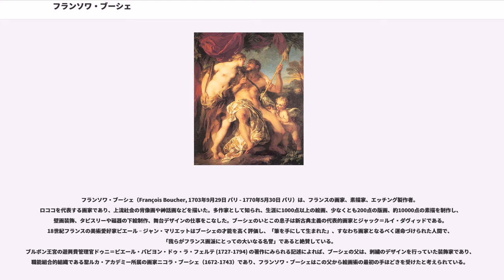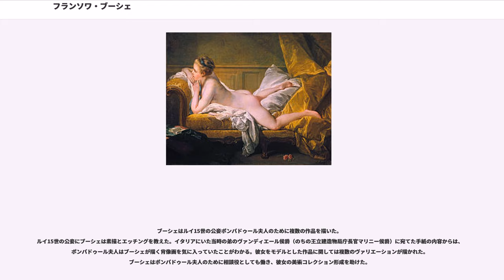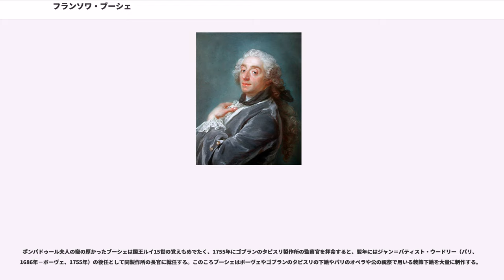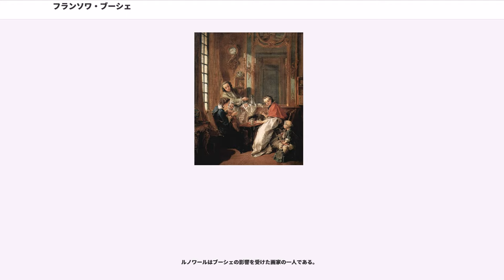フランソワ・ブーシェ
フランソワ・ブーシェ（François Boucher, 1703年9月29日 パリ - 1770年5月30日 パリ）は、フランスの画家、素描家、エッチング製作者。ロココを代表する画家であり、上流社会の肖像画や神話画などを描いた。多作家として知られ、生涯に1000点以上の絵画、少なくとも200点の版画、約10000点の素描を制作し、壁画装飾、タピスリーや磁器の下絵制作、舞台デザインの仕事をこなした。ブーシェのいとこの息子は新古典主義の代表的画家とジャック＝ルイ・ダヴィッドである。18世紀フランスの美術愛好家ピエール゠ジャン・マリエットはブーシェの才能を高く評価し、「筆を手にして生まれた」、すなわち画家となるべく運命づけられた人間で、「我らがフランス画派にとっての大いなる名誉」であると絶賛している。
ブルボン王宮の遊興費管理官ドゥニ＝ピエール・パピヨン・ドゥ・ラ・フェルテ (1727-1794) の著作にみられる記述によれば、ブーシェの父は、刺繍のデザインを行っていた装飾家であり、職能組合的組織である聖ルカ・アカデミー所属の画家ニコラ・ブーシェ（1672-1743）であり、フランソワ・ブーシェはこの父から絵画術の最初の手ほどきを受けたと考えられている。

この時期に制作されたと考えられる作品として、ブーシェの現存する最初期の作例《聖バルトロマイと聖アンデレ》（個人蔵）がある。

その後、父の後押しを受けて画家フランソワ・ルモワーヌ()の下で修業した（ルモワーヌは1736年から翌年まで「国王の筆頭画家」を務めている）。しかしながらブーシェが18世紀フランスの美術品収集家ピエール＝ジャン・マリエットに語ったところによると、ブーシェはルモワーヌから学ぶことはなかったという。さらに弟子の面倒をほとんど見ないこの師のもとに、ブーシェは長くはとどまらなかったとブーシェはマリエットに語っている。だが弟子と師との関係についてのこのような逸話が残る一方で、《レベッカとエゼキエル》（ストラスブール美術館）のような1720年代の作品の様式を見る限りでは、ルモワーヌの影響は無視できないと考える研究者もいる。

ブーシェは1723年ローマ賞を受賞する。だが王立建造物局長官のダンタン侯爵の寵を得ていなかったブーシェは勅許状をえられなかったため、イタリア留学にあたって経済的な支援を受けることがでず、結果として経費自己負担で留学することを与儀なくされた。1728年4月から5月、経費節減のためにヴァン・ロー家の3人―カルル、ルイ＝ミシェル、フランソワ―とともにイタリアに旅行し、ローマの在ローマ・フランス・アカデミーに1727年から1731年まで滞在した。1724年以来同アカデミーの院長を務めていたニコラ・ヴルーゲルス(Nicolas Vleughels)は、ブーシェがアカデミーの離れに逗留していたと伝えている。

イタリアにおけるブーシェの活動内容の詳細は不明である。アカデミーの他の芸術家たちとは異なり、ブーシェはラファエロやミケランジェロの作品研究にいそしむことはなく、ルネサンス期の巨匠たちから様式上の影響を受けることもかったようである。その代りブーシェはピアッツァ・ナヴォナのモーロ噴水にあるジャン・ロレンツォ・ベルニーニ作《ネプチューン》、ローマの聖アグネス・イン・アゴーネ聖堂内部のジョヴァンニ＝バティスタ・ガウッリ （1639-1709、別名イル・バチッチョ）のペンデンティヴ（正方形天井四隅の曲面三角形）部分の壁画、ルカ・ジョルダーノ《ユディトの勝利》といったイタリア・バロックの巨匠たちの作品に基づく素描を制作した。これらの素描が制作された事実からは、ブーシェがモデルとなる作品を見るためにナポリ、ボローニャ、ヴェネツィアに旅したことが推測できる。パリに戻ってからの作品には、さらにジョヴァンニ＝ベネデット・カスティリオーネ(Giovanni Benedetto Castiglione 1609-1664)を研究した痕跡がうかがえる。一方でド・ラ・フェルテは、ブーシェはイタリアでは「フランドル派の様式」で作品を描いていたと書き残している。

1731年にブーシェは王立絵画彫刻アカデミーの準会員 agrée として認められる。1734年にブーシェは《リナルドとアルミダ》（ルーヴル美術館）を提出し、正会員としてアカデミー入会を果たす。

1733年にブーシェは13歳年下のマリー＝ジャンヌ・...